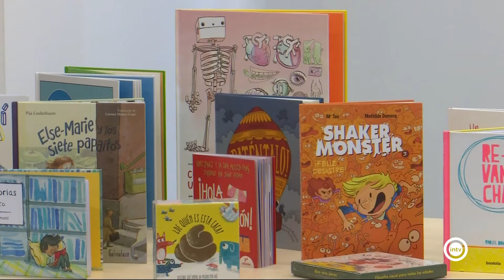Gema Sirvent y María Moreno (Almería is different) (11/11/21)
Gema Sirvent. Editorial Libre Albedrio
María Moreno. Espacio Campingás